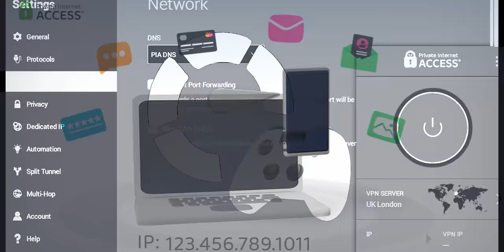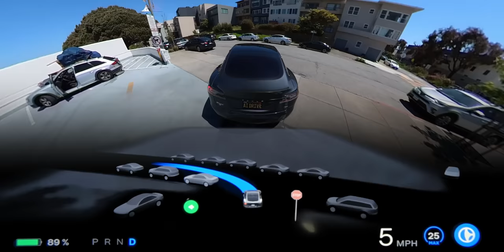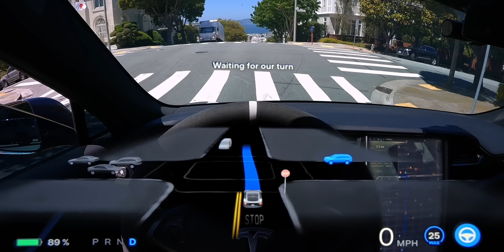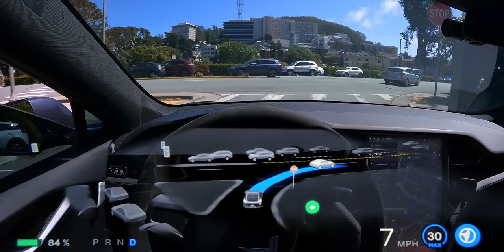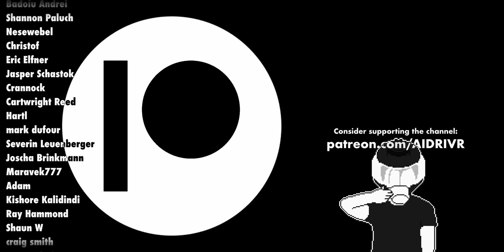Tesla FSD Overly Aggressive after BIG update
Filming Equipment:
GoPro Hero 10 Black (Visualizations)
GoPro Hero 11 Black (Interior)
GoPro Enduro Batteries
GoPro Dual Battery Charger
Fat Gecko Triple Mount (Exterior)
Fat Gecko Double Suction Mount (Interior)
Sony A6400 w/ 18-135mm Lens
Sigma 30mm F1.4 Lens

Editing Equipment:
16” MacBook Pro M1
Magic Trackpad
Roost V3 Laptop Stand
Phillips Fidelio X2HR
Dragonfly Cobalt
Shure SM7B Microphone
Gator Frameworks Mic Arm
Elgato Wave XLR Preamp